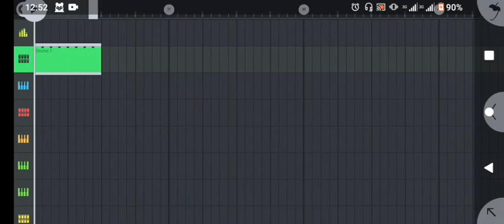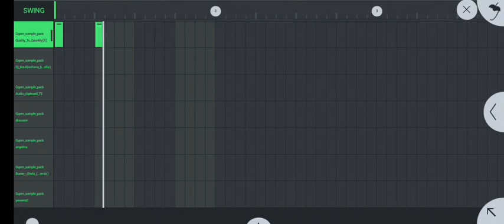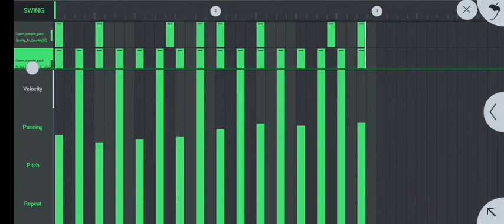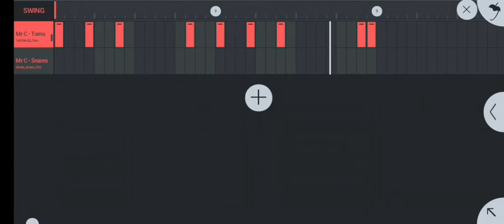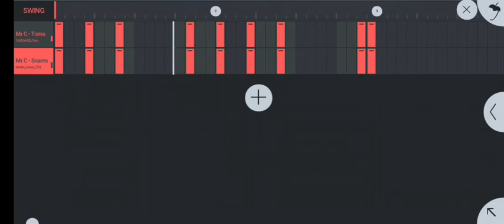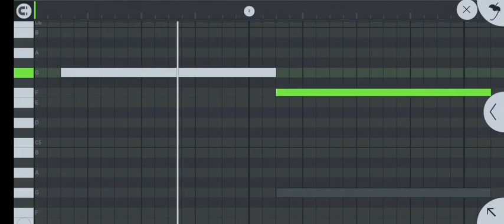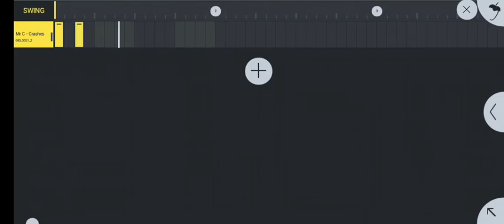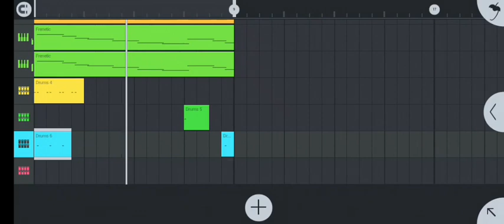how to make a simple Gqom on flm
BIRTHDAY PACKAGE 🔥IS NOW OUT ‼️‼️

Download/listen/share

DOWNLOAD/LISTEN/SHARE

LOOSE TRACKS::‼️‼️
MediaFire::‼️

Amazing moment EP HBD AKO:: Mediafire links

Pls download/listen/share🔥